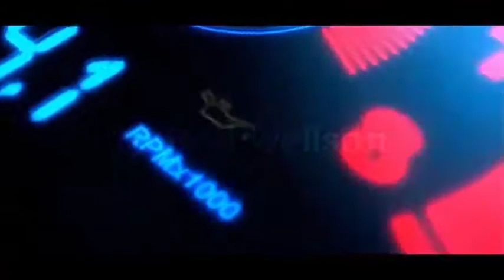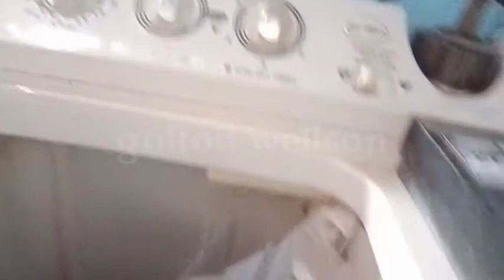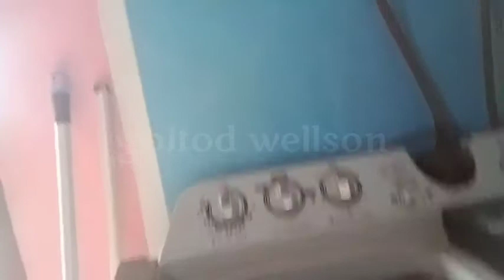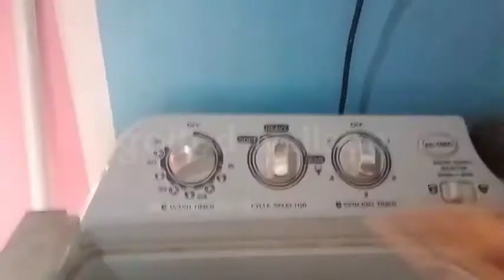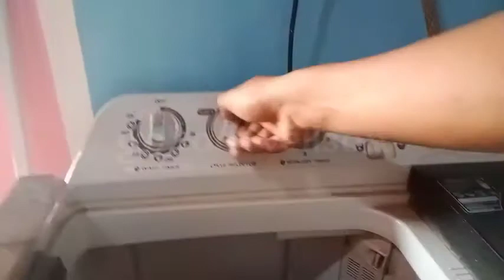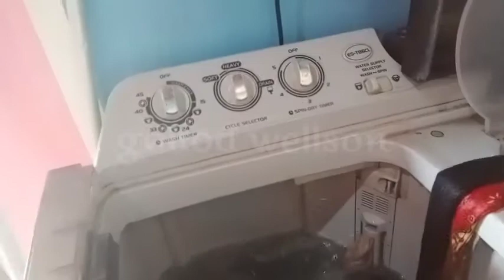🔴KISAH BAPAK RUMAH TANGGA MELAKUKAN PEKERJAAN RUMAH SENDIRIAN || INEM LANANG !!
Semoga kita sehat selalu dan dalam lindungan allah serta dala rahmatnya alhamdulillah

Divideo kali ini saya berperan menjadi inem dengan judul Kegiatan Inem Lanang
Semoga bisa menginspirasi para suami hebat

Salam sehat bersih dari saya Goltod Wellson